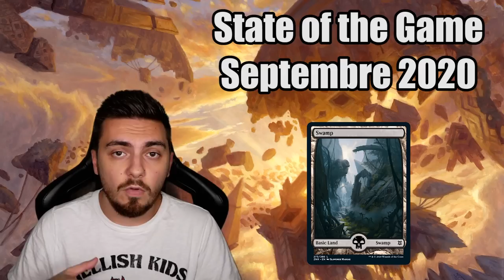POINT NEWS #1 de PL ! State of the game, la "Liste" et nouveaux decks Commander !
Lundi : Val&PL 20h-22h30 ( Rossez-vous si vous pouvez )
Mardi : Val 19h-21h
Jeudi : PL 18h-20h30
Vendredi : Val 10h-13h